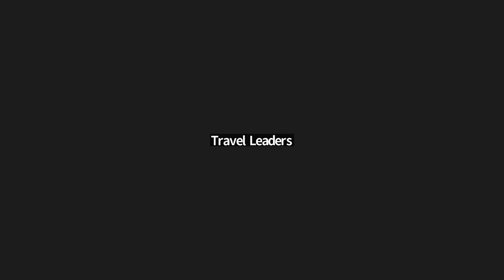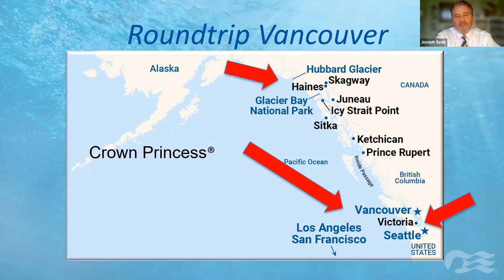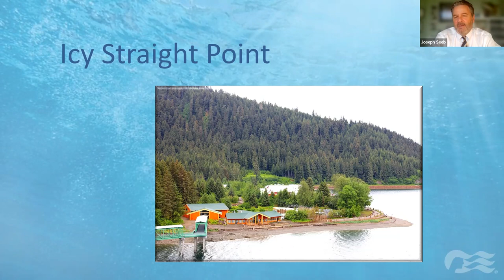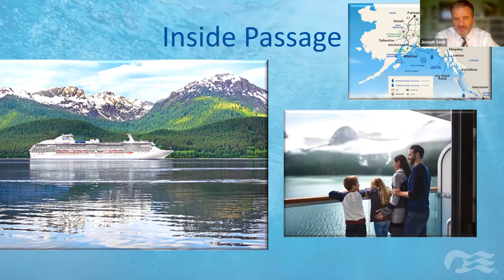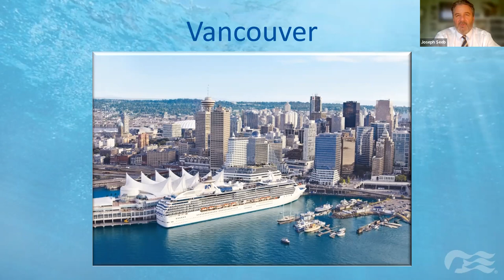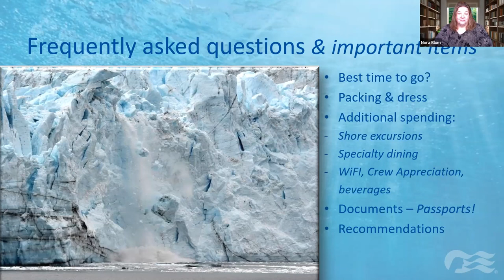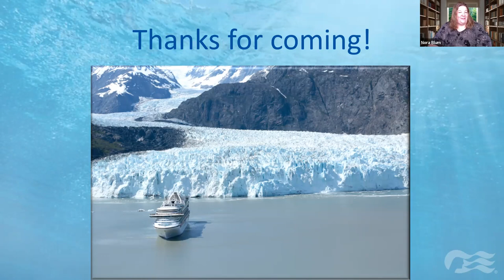Princess Alaska Roundtrip from Vancouver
This afternoon, Joseph Seeb from Princess Cruises will share all about Alaska Itineraries that are roundtrip from Vancouver.

Glaciers, wildlife and mountains await you on a cruise from Vancouver to Alaska. Our roundtrip voyages bring you up close to untouched landmarks, and our one-way Voyage of the Glaciers offers two glacier-viewing opportunities, including Glacier Bay National Park. Fish for salmon in Ketchikan, meet sled dogs in Juneau and pan for gold in Skagway. Experience it all with the #1 cruise line in Alaska.